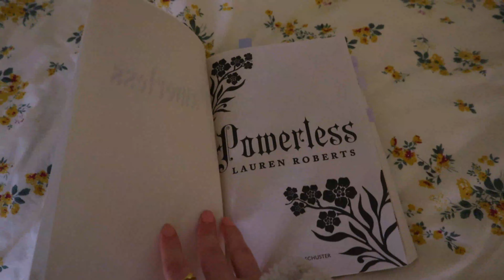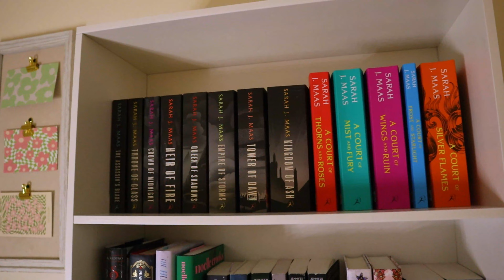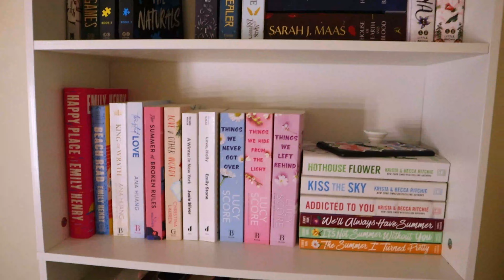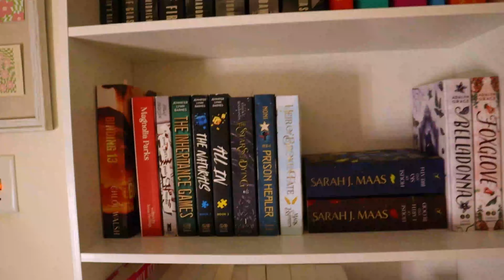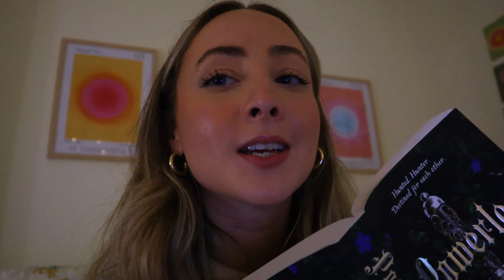a chill & relaxing fall night routine (starbucks, reading, organizing my bookshelf, skincare etc.)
night in my life - drinking a fall drink, watching fall shows, reading powerless by lauren roberts, organizing my bookshelf, getting bookmail etc.

hope you enjoy & happy reading :)

amazon storefront